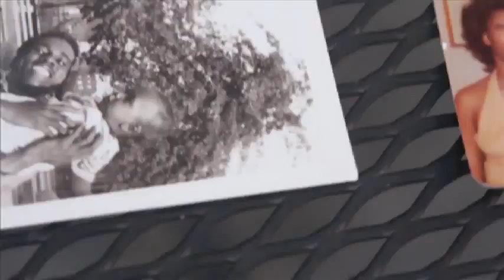Old Man In Nursing Home Reacts To Hearing Music From His Era